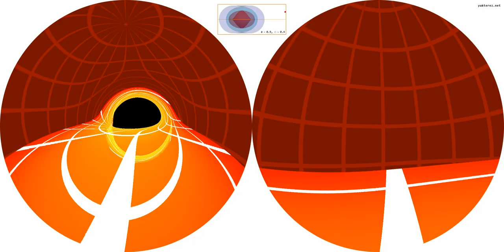Free Fall into a Rotating and Charged Kerr Newman Black Hole (Relativistic Raytracing)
Black hole spin: a=0.9, charge: ℧=0.4 (in natural units of G=M=c=k=1). Radial velocity (relative to a local ZAMO): -v_esc=-√[((a²+r²)(℧²-2r))/(a² sin[θ]²(a²+(r-2)r+℧²)-(a²+r²)²)] (free falling from infinity), start position: r=4, black hole inclination: θ=80°. The inclination of the milky way background is 45° relative to the black hole and 35° relative to the observer. The equatorial accretion disk has inner and outer radii rᵢ=isco=1.577, rₐ=7. 1: equirectangular 360°x180° full panorama, 2: stereographic front and rear view. (Dropbox), (Vimeo). The raytracer uses Doran Raindrop coordinates, for more details (equations and codes).